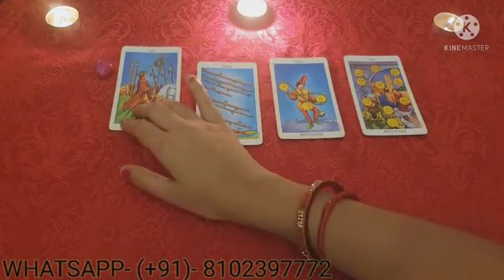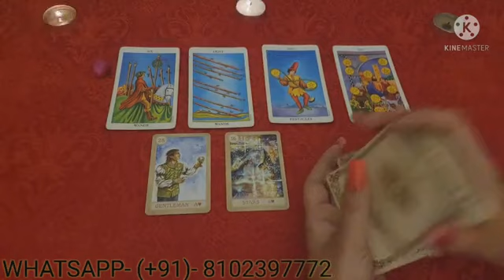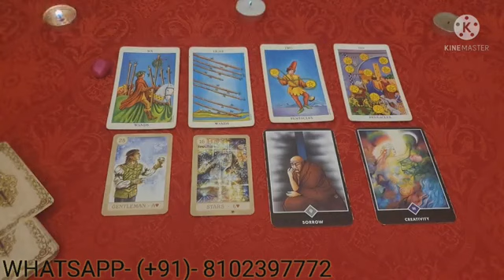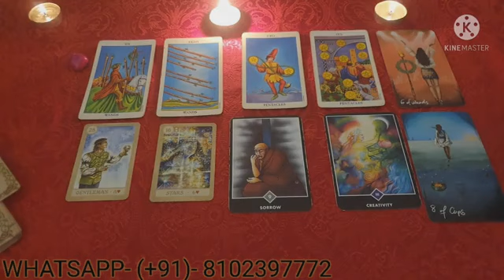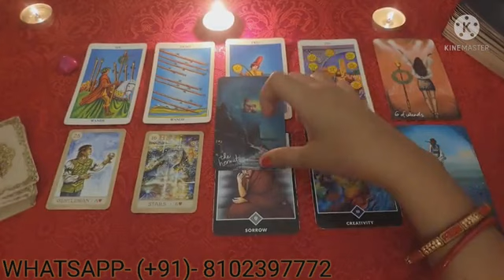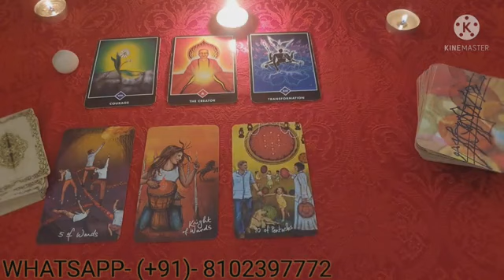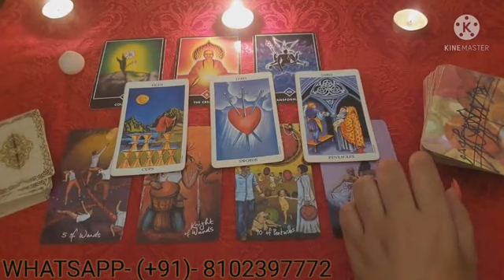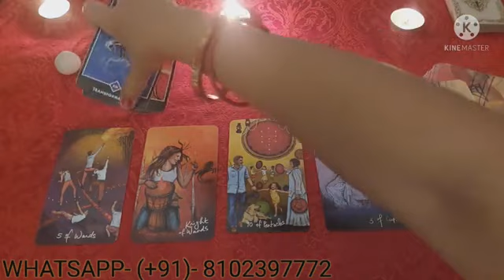UNKI CURRENT FEELINGS APKE LIYE KYA HAI?TAROT CARD READING HINDI.PICK A CARD.THEIR CURRENT FEELINGS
PILE 1- 01:55
PILE 2- 13:40